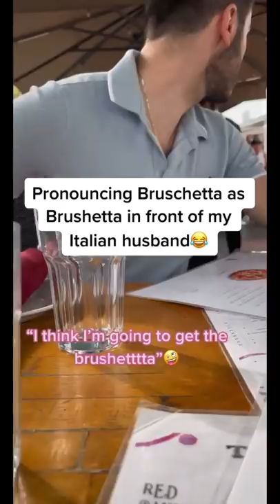Pronouncing bruschetta wrong in front of my Italian husband 😂 *bad idea*